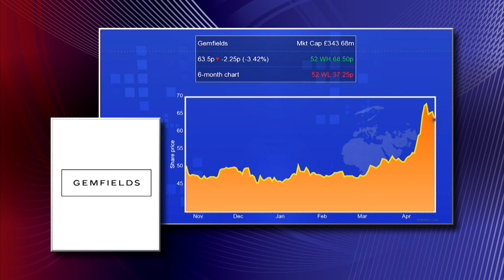Gemfields CEO encouraged by demand for lower quality rubies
Ian Harebottle, the chief executive of Gemfields (LON:GEM), says he is encouraged by the demand, adding that retail giants such as Walmart are interested in the lower quality gemstones. Virtually all of the rubies on offer at the latest auction in Jaipur were snapped up, generating US$16.1mln in revenue. The third auction of rubies from Gemfields’ 75%-owned asset at Montepuez in Mozambique was predominantly of lower quality material. The company said that 3.99mln of the 4.03mln of carats on offer were bought at an average value of US$4.03 a carat.